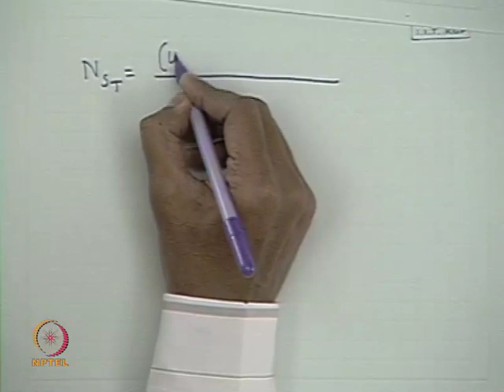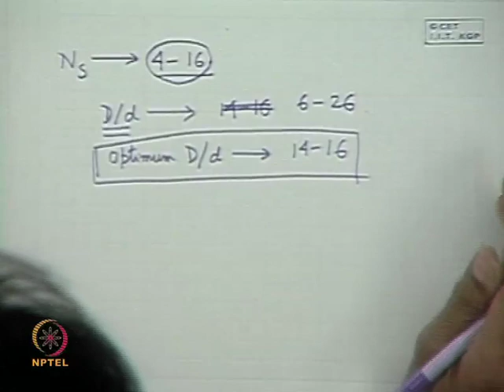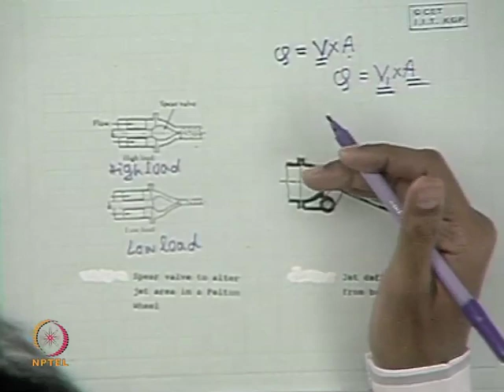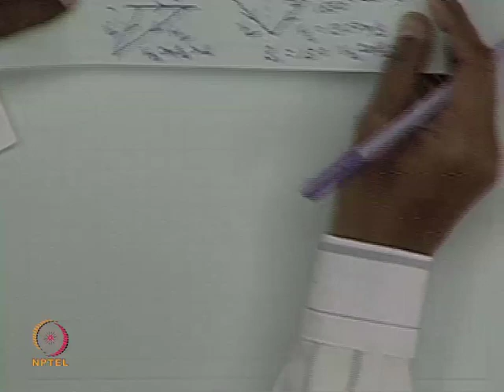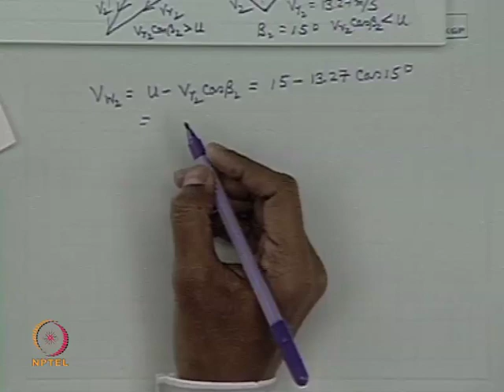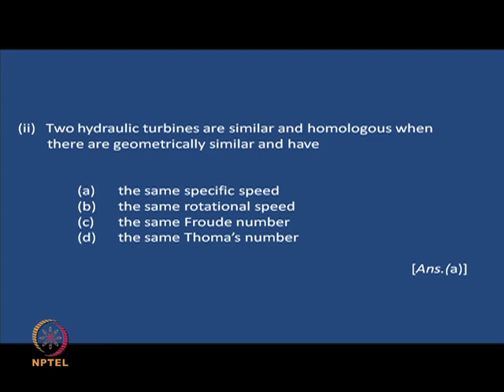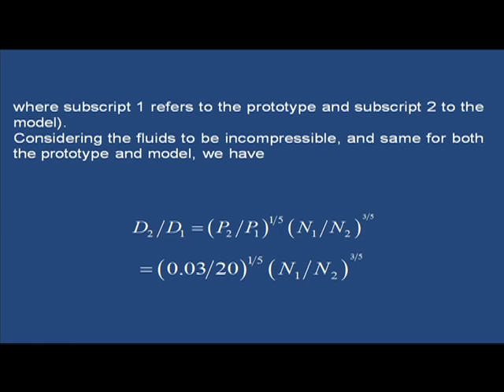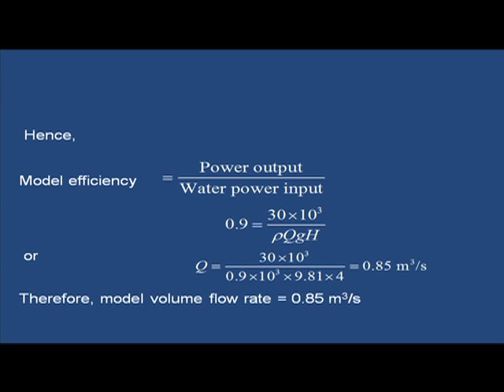Mod-01 Lec-08 Specific speed, Governing and Limitation of a Pelton Turbine